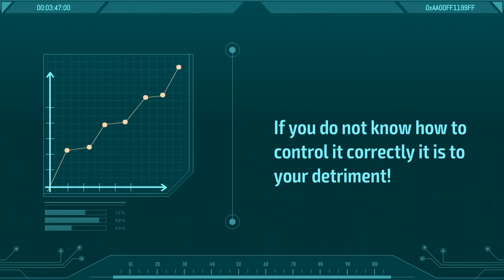Document Controller Training Course: Data and Records Management Training Course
Data and Records Management Training Course